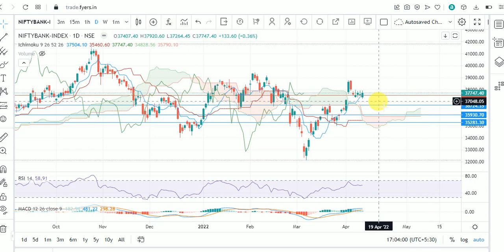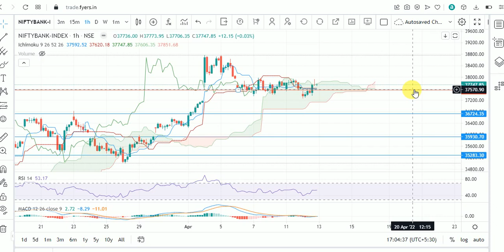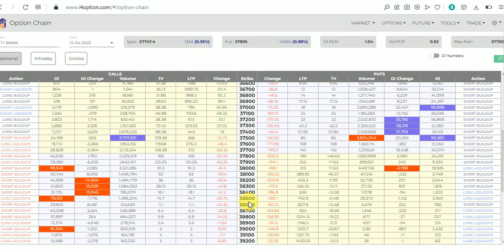Nifty and bank nifty daily chart analysis intraday option chain support and resistance level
@Neerajnagar777 Ichimoku Cloud MACD RSI i4option
Nifty and BankNifty Daily chart analysis Ichimoku Cloud intraday Chart setup.
Option chain Data Analysis
Nifty levels for next day
BankNifty levels for next day
Basic of the Ichimoku Cloud intraday support and resistance.

Daily intraday support and resistance level
Intraday option chain analysis,  Market We provide daily Intraday level for Nifty50 and BankNifty.

Create Extra Income daily Analysisy weekly
Whatsapp chat@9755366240 for open Demate Account with us intraday levels nifty and Bank Nifty.

Open Free demat Account Fyers

For Intraday Option chain support and resistance level.
Intraday chart support and resistance level
BankNifty Level Analysis, BankNifty option chain support and resistance Level Analysis
Daily support and resistance level shorts
Nifty option chain analysis, nifty option chain Live Market Level.